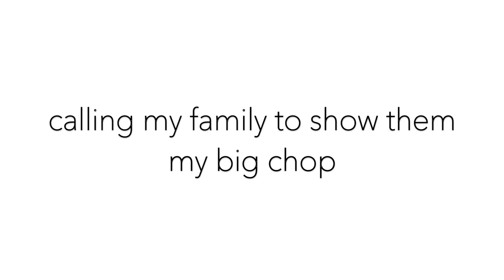MY FIRST BIG CHOP: Going NATURAL! (3b/3c hair) | MY FAMILY REACTS!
I BIG CHOPPED MY OWN HAIR! BIG CHOP 2020! For the first time EVER I cut my own hair to go NATURAL! My hair type 3b/3c.

What do you think of my cut? Have you done a big chop to yourself before?
Please leave product recommendations below for heat and color damaged hair.